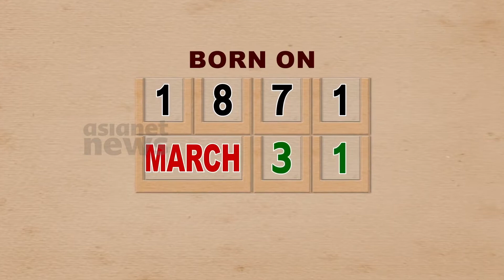India@75: कर्नाटक के शेर गंगाधरराव बालकृष्ण देशपांडे, जिन्होंने तोड़े अंग्रेजी कानून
गंगाधरराव बालकृष्ण देशपांडे को कर्नाटक केसरी या कर्नाटक का शेर कहा जाता है। उनका जन्म 31 मार्च 1871 को बेलगावी जिले के एक ब्राह्मण परिवार में हुआ था।  एक युवा के रूप में वे स्वदेशी आंदोलन में शामिल हो गए और बाल गंगाधर तिलक के प्रबल प्रशंसक बन गए। वे गांधीजी के आह्वान पर असहयोग आंदोलन में सक्रिय रूप से शामिल रहे।देशपांडे ने गांधीजी के साथ न सिर्फ नमक सत्याग्रह में सहभागिता की बल्कि गिरफ्तारी भी दी। कर्नाटक केसरी को खादी भगीरथ के नाम से भी जाना जाता है क्योंकि उन्होंने देश में पहली खादी फैक्ट्री की स्थापना की थी। आइये जानते हैं उनकी कहानी